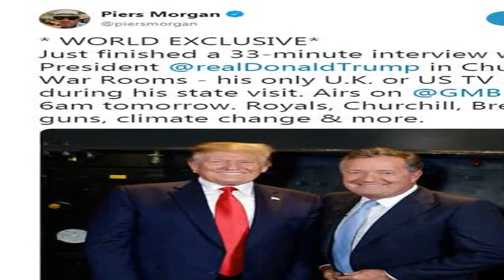Piers Morgan gets the only interview with Trump while hes in the UK Daily Mail Online